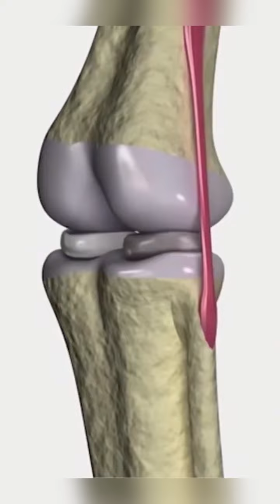ਪੈਰਾਂ ਭਾਰ ਬੈਠਣ ਦੇ ਫਾਇਦੇ | ਗੋਡੇ ਤੇ ਚੂਲੇ ਖਰਾਬ ਨਹੀਂ ਹੁੰਦੇ | DR JASPREET BHULLAR | NO KNEE AND HIP PAIN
knee pain exercise
knee pain best exercise
hip pain exercise
hip pain best exercise
ankle pain exercise
one best exercise
deep squats benefits
Squats benefits